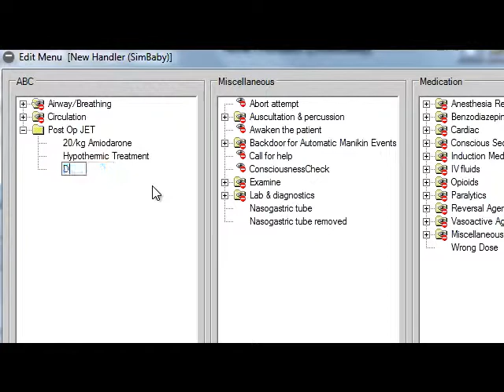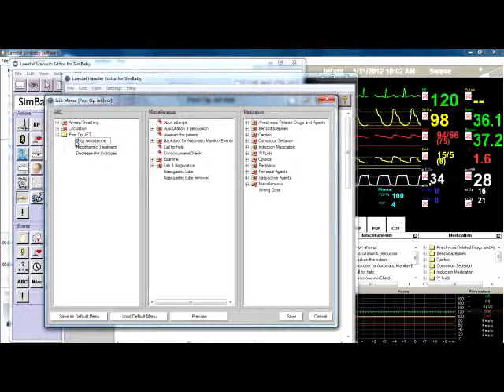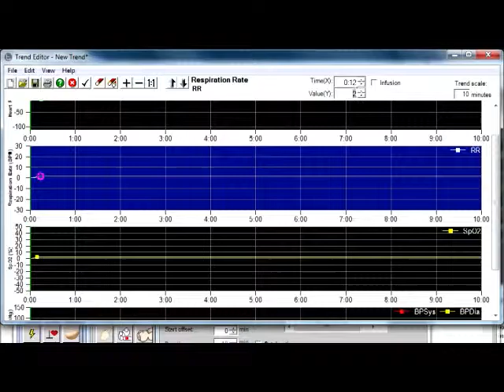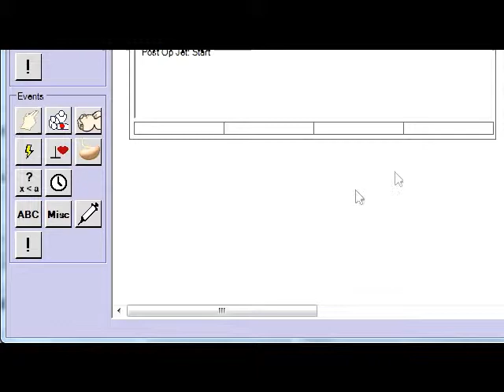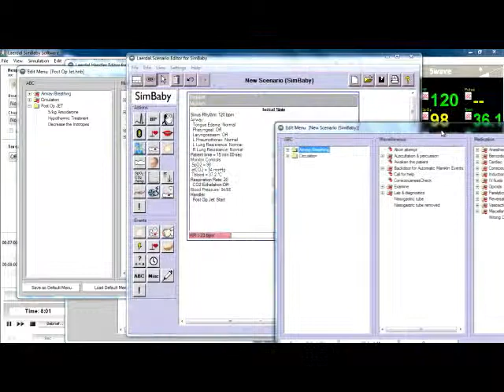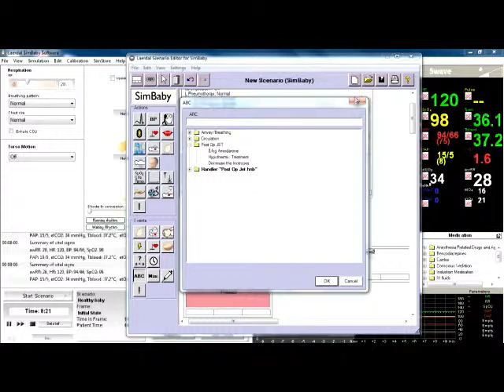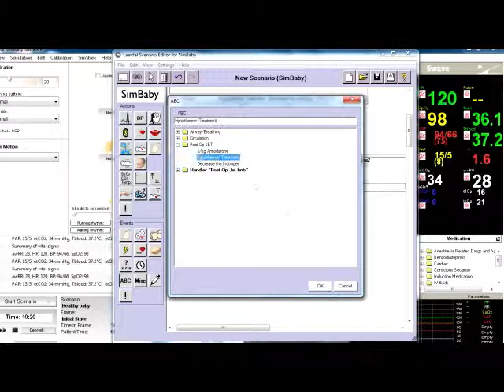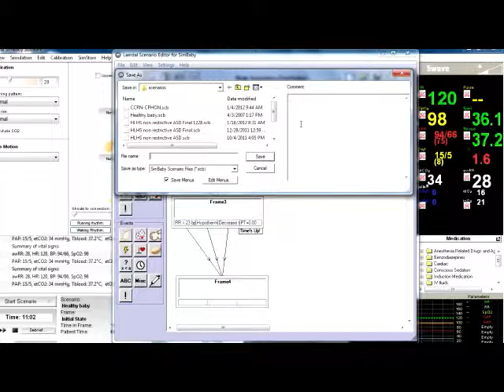WISER Tech Tips: A Laerdal SimMan Scenario Programming Trick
WISER Sim Specialist Nichole Erny presents "A Laerdal SimMan Scenario Programming Trick."

About WISER:
WISER is a multidisciplinary health care simulation based education and research institute that trains nurses, doctors and many other health care providers which is located at the University of Pittsburgh and serving the UPMC health system. A particular focus of the WISER simulation curriculum is patient safety involving all types of healthcare providers including students and practicing professionals such as physicians, nurses, respiratory therapists, pharmacists and many other.